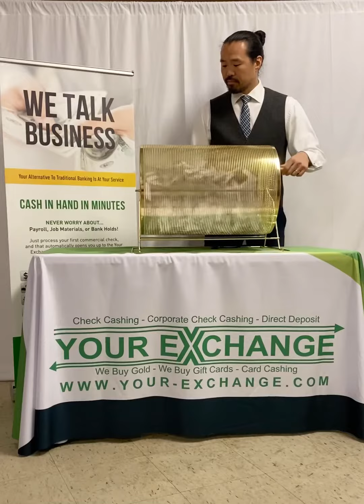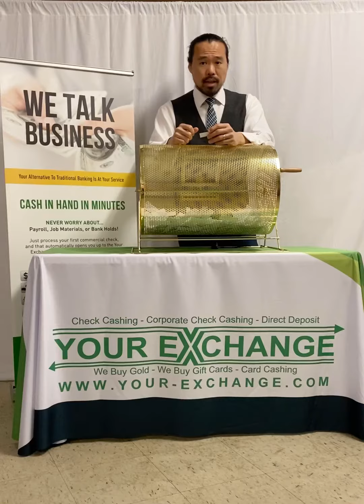Your Exchange Check Cashing New Customer Drawing 2020 03 March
Your Exchange Check Cashing gives away a $50 Cash, or $100 Gift Card prize, every month in their New Customer drawing.  Congrats to the winner!

Your Exchange Check Cashing is the best place to cash a check in the Minneapolis and St. Paul, Twin Cities, MN area.  Voted "Best Place to cash a check" and "Best Check Cashing Place Near Me" in Blaine, Brooklyn Park, Columbia Heights, Coon Rapids, and Fridley.  With "No Limit" Corporate Check Cashing and the "lowest rate guarantee", Your Exchange Check Cashing is your cash flow solution when you do not have the time to wait for the banks to deposit the funds into your account.